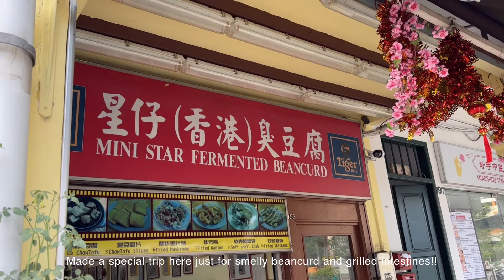Life of an office worker in Singapore: eating and shopping, FT Island’s concert l Singapore vlog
hope you enjoy watching my days at work and off work as much as i enjoy video-documenting them ⌨️